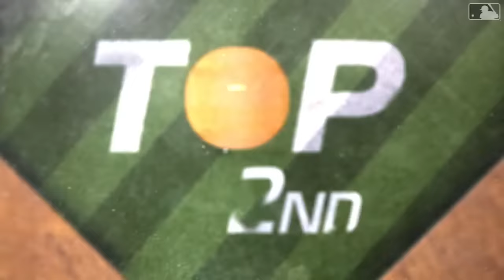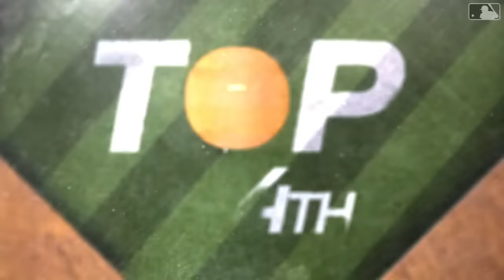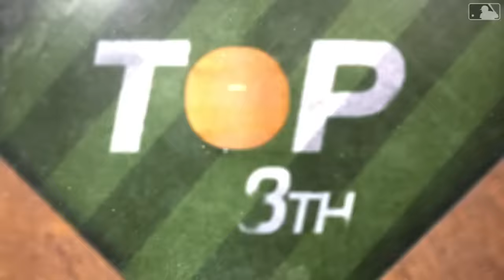Dodgers vs. Twins Game Highlights (4/10/24) | MLB Highlights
Dodgers vs. Twins full game highlights from 4/10/24